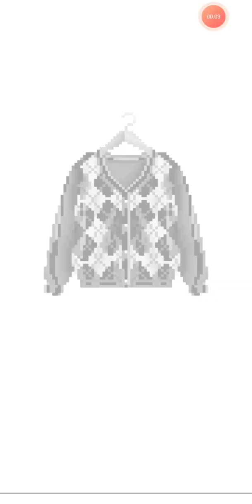Cardigans (Pixel Art Book)